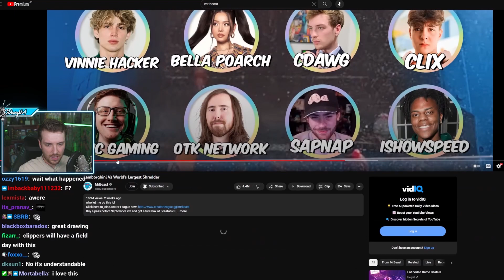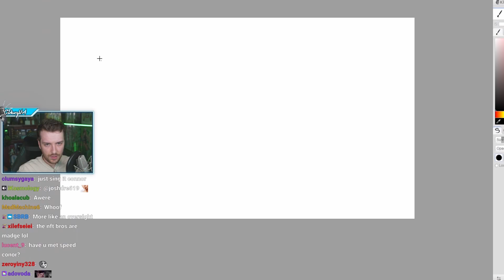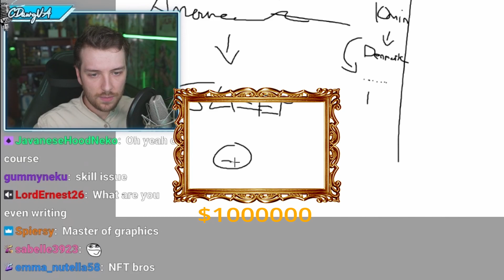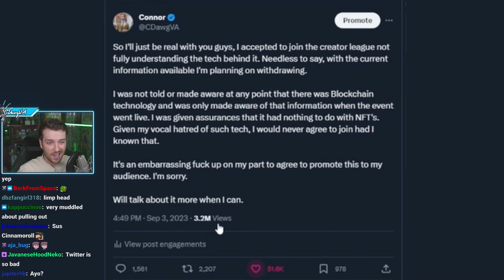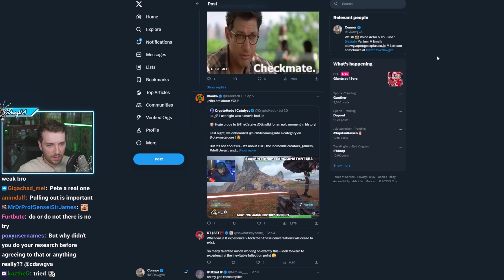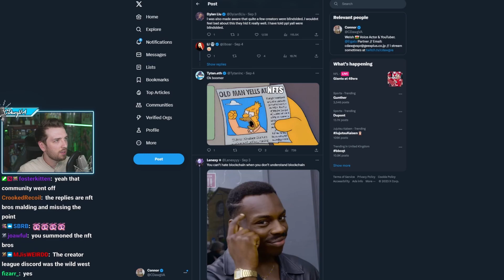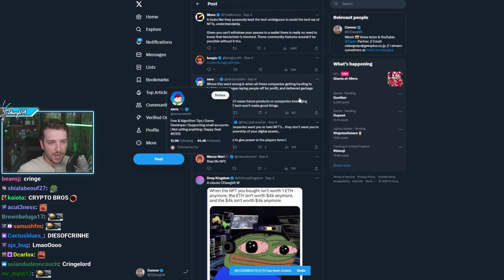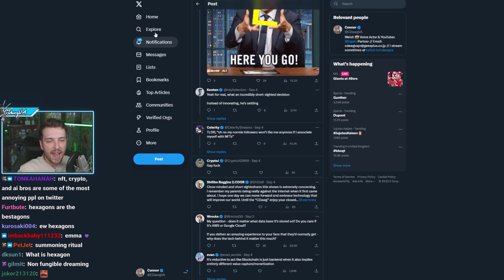Connor Talks About The Creators League Controversy | CDawgVA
Official Channels